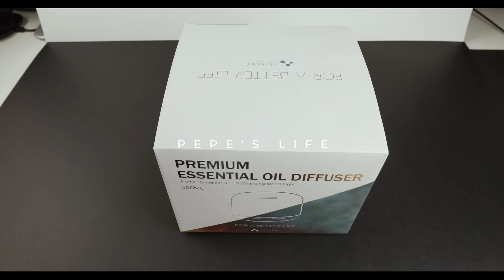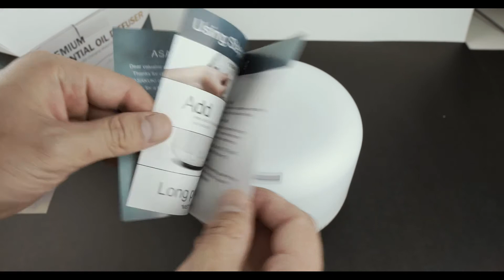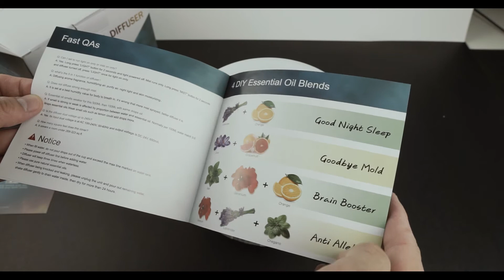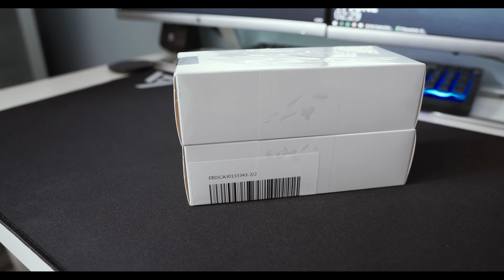February Favorites, Essential Oil Diffuser, Zara Jacket, Eyeglasses | Pepe's Life - VLOG#13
These are my favorite items that I bought in February, Asakuki premium essential oil diffuser, Zara biker leather jacket and prescription eyeglasses from EBD.

🔔Turn on the little bell for notification and be the first one to watch Pepe's videos!